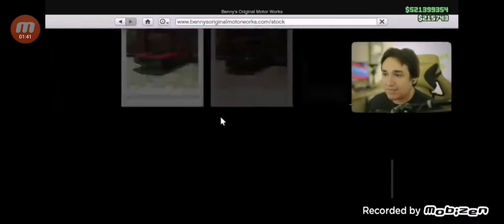Mudja KOPIRA LEGENDARNI AUTO IZ FILMA - PRE DOBRO (Nissan Skyline R34